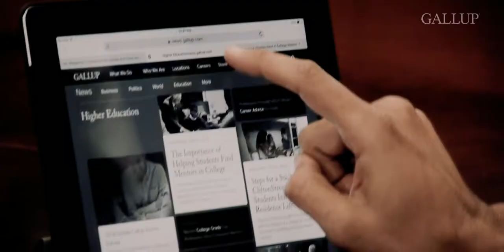Analytics & Advice About Everything That Matters